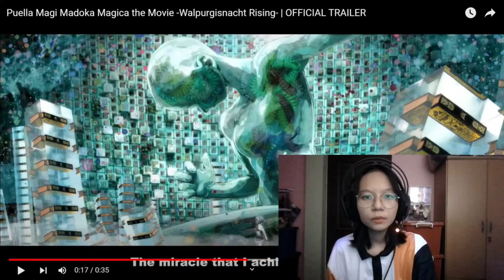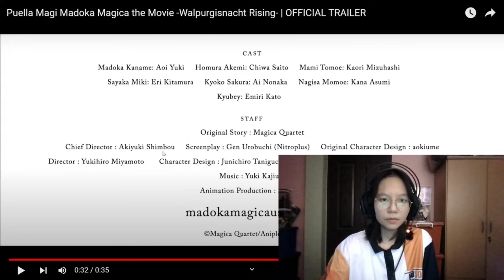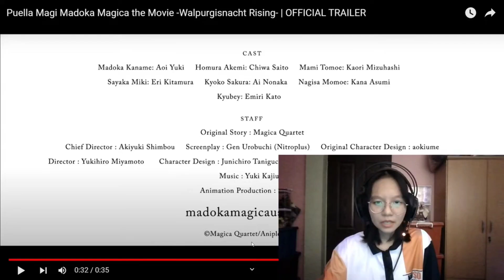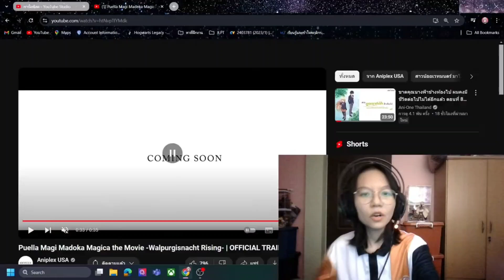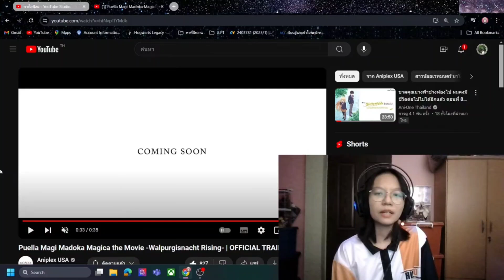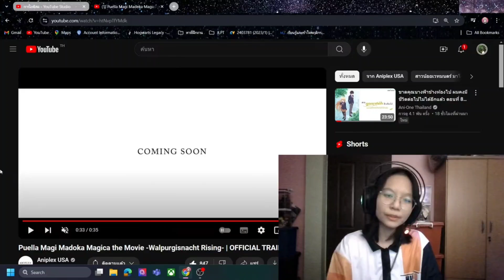《REACTION 》Puella Magi Madoka Magica the Movie -Walpurgisnacht Rising- | OFFICIAL TRAILER | SN_EsuEn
Timestamp
00:00 Intro
00:07 จัดผม
00:16 ทักทาย+พูดคุย / Greeting
00:52 การรีแอค / Reaction
04:10 รีแคป+วิเคราะห์ / Recap+Discussion
10:15 END